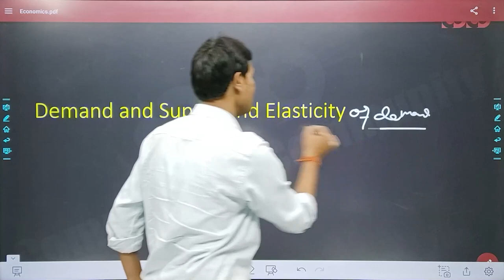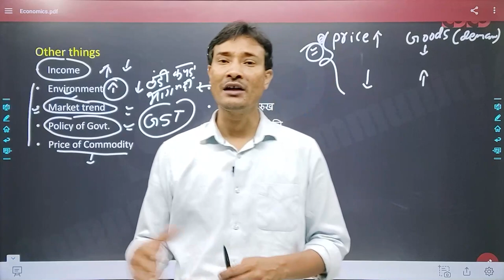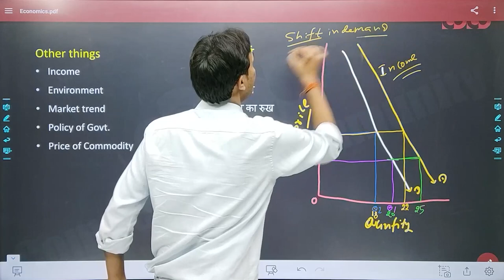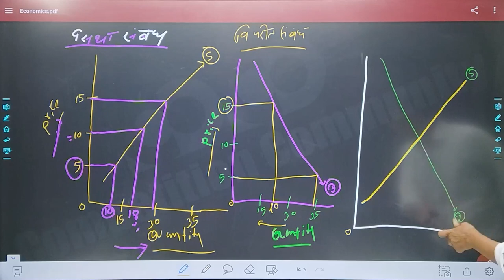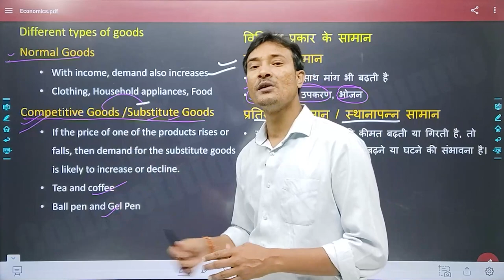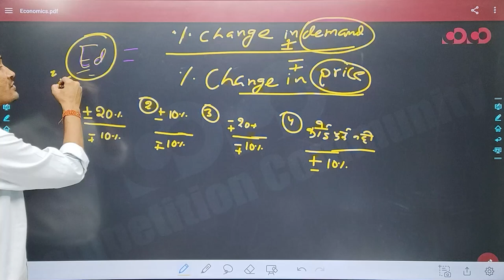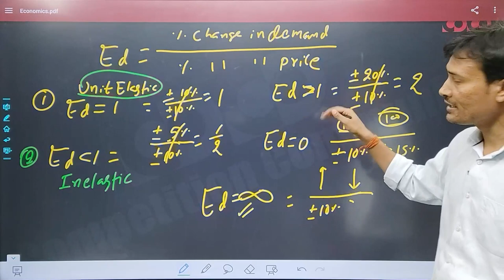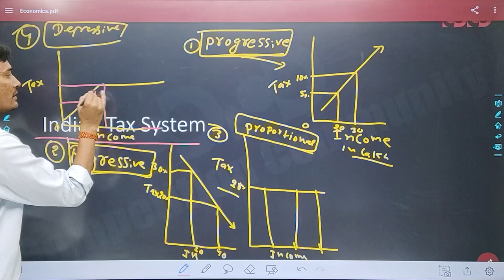SSC CGL/CHSL - General Studies || Demand and Supply, Elasticity of Demand, Indian Tax System